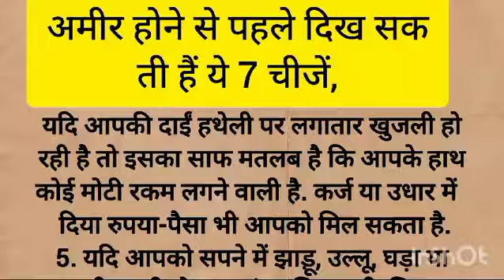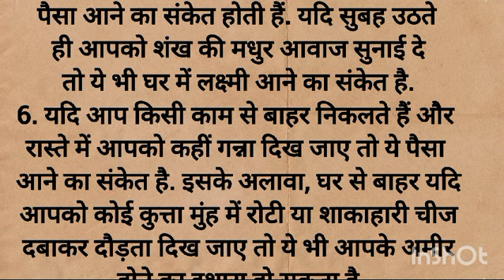अमीरी आने से पहले | जिसको भी ये 7 शुभ संकेत मिले तो पक्का करोड़पति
अच्छे वक्त आनेसे पहले मिलते हैं ये 7 संकेत आपको मिला क्या || Sanatan Dharm
Acha samay aane se pahle sanket
Acha samay kab aayega
Acha samay aane se pahle
Bhagvan kya sanket dete hain
Acha samay aane se pehle kya
Shree Krishna ki Vani
Bhagvan Shri Krishna ki Vani
Jay shri Krishna ki Vani
Shri Krishna ki Vani status
Acha time pass Kiya
Acha time song
Mera acha time kab aayega
Sanket milte hain
Acha samay aane ka shubh sanket
Acha samay
Sudh gyan
acche vichar
tips and tricks with preeti

इस विडिओ में बताई विधि, तरीक़ों व दावों की  हम पुष्टि
नहीं करते है | इनको केवल सुझाव के रूप में लें | इस तरह के किसी भी उपचार/दवा/डाइट पर अमल करने से पहले डॉक्टर की सलाह जरूर लें |

भी करे🤗

© Note: इस वीडियो में बताई गई सभी जानकारी इंटरनेट पर आधारित है किसी भी जानकारी के अमल में लाने से पहले विशेषज्ञ की सलाह ले ।